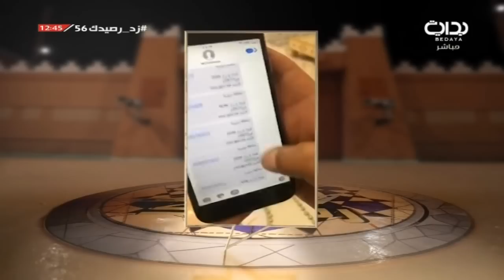كلام اليوم - هاني العنزي ومنصور القرني ووليد الشمري وحاتم الشهري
اليوم السادس والخمسون - الأثنين ١٤٣٩/٣/٩ هـ ٢٠١٧/١١/٢٧ مـ .. زد رصيدك7
لمتابعة المزيد يرجى الإشتراك في القناة على الرابط |